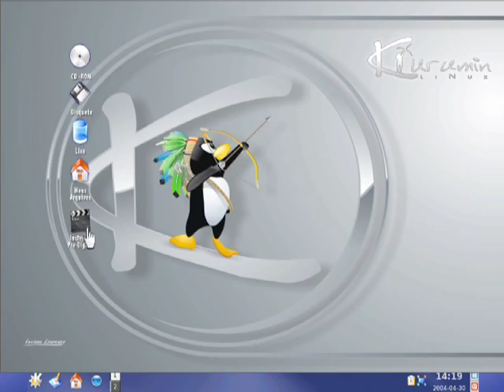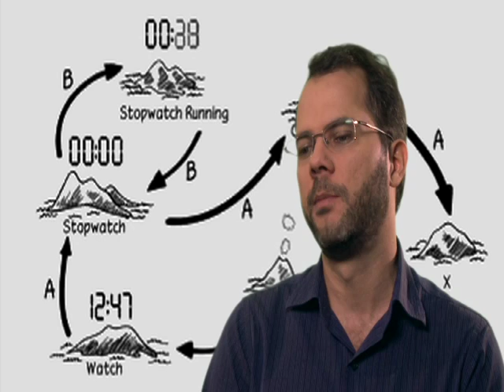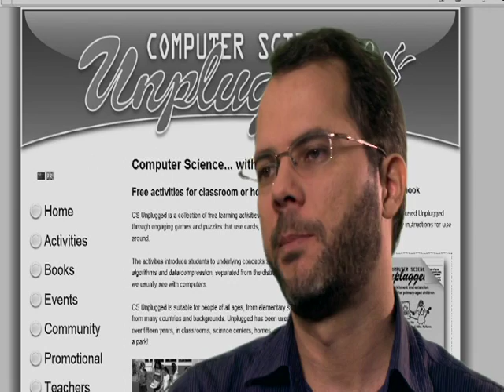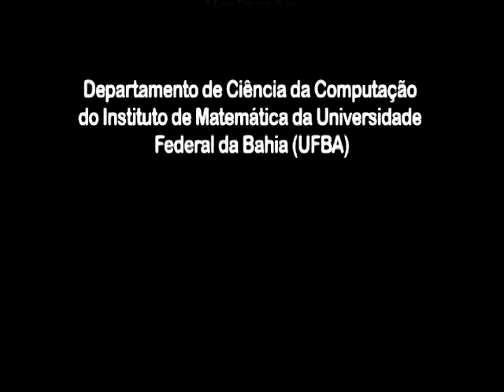Programa Onda Digital - Inclusão Pré Digital (Computação "Desplugada")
Projeto Inclusão Pré Digital (Computação "Desplugada")

Visa a capacitar alunos e professores da rede estadual de ensino em conceitos básicos de Computação, mediante o desenvolvimento de atividades lúdicas que dispensam o uso do computador. O projeto se fundamenta nas atividades do livro Computer Science Unplugged, de Tim Bell, Ian H. Witten e Mike Fellows. Um dos resultados pioneiros desse projeto consiste na primeira tradução deste livro para o português (disponível gratuitamente no site do projeto Unplugged: csunplugged.org). Além disso, foram realizadas as primeiras experiências práticas de uso de tais atividades em escolas do Brasil. Os próximos passos compreendem a formação de uma rede social de colaboradores, em âmbito nacional, para disseminação dessas atividades e troca de experiências.